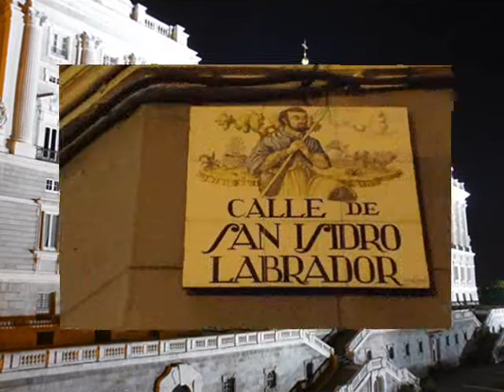La Noche de Madrid.wmv